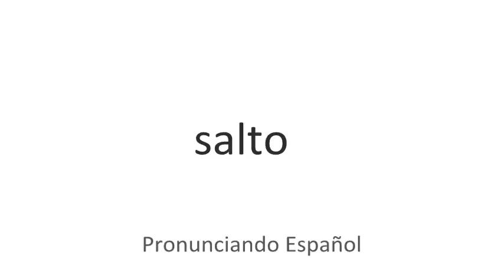Cómo se pronuncia Salto